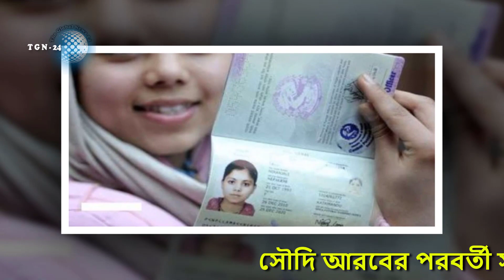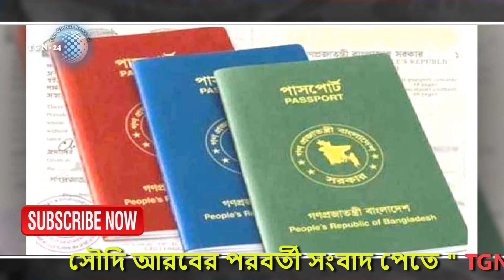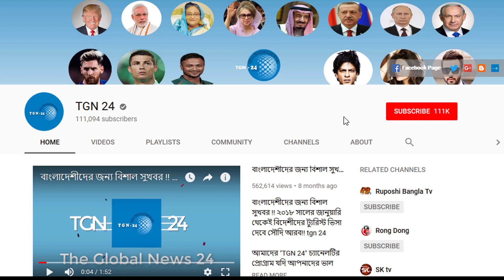সকল প্রবাসী ভাইদের জন্য বড় সুখবর। পাসপোর্টের মেয়াদ ১০ বছর হচ্ছে- সেই সঙ্গে উঠে যাচ্ছে সত্যায়ন।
আগামীতে পাসপোর্টের মেয়াদ ১০ বছর হচ্ছে। সেই সঙ্গে উঠে যাচ্ছে পাসপোর্টের সত্যায়ন। যে সত্যায়ন নিয়েই সাধারণ লোকজন পাসপোর্ট করতে এসে ভোগান্তিতে পড়েন। এ রকম একটি প্রস্তাব স্বরাষ্ট্র মন্ত্রণালয় হয়ে আইন মন্ত্রণালয়ে রয়েছে। সেটি খুব শিগগিরই মন্ত্রিসভায় প্রস্তাব আকারে উত্থাপন করার কথা রয়েছে। মন্ত্রিসভায় প্রস্তাবটি পাস হলেই তা কার্যকর হবে।